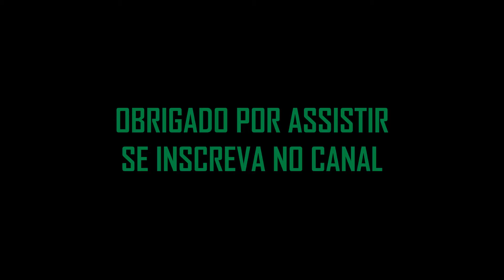FORZA MOTORSPORT 6 - MERCURY COUPE - HUDSON HORNET (GAMEPLAY)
Lembra do filme da Disney "Carros" eu consegui uma replica do Doc ou melhor Hudson Hornet no Forza 6. Acabei correndo na Catalunya com ele ahahahaha espero que se divirtam, abraços.